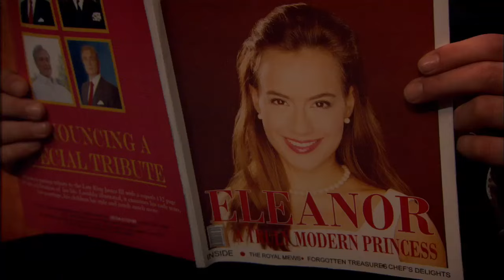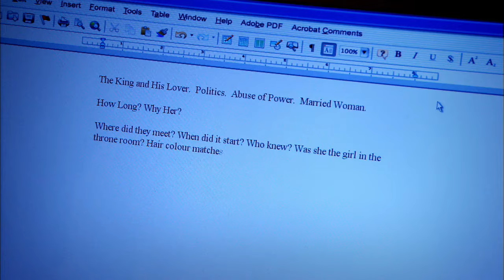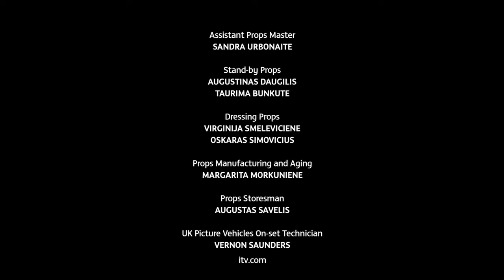The Palace - Episode 03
Miranda wants to finish with Richard, and his family are turning on him.